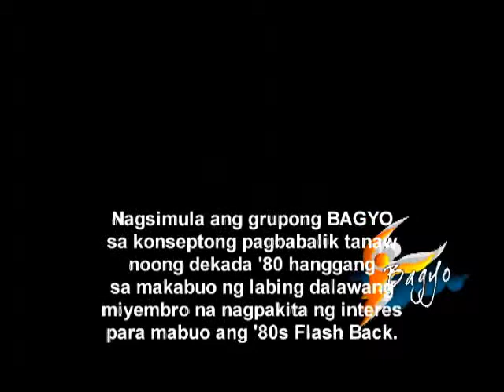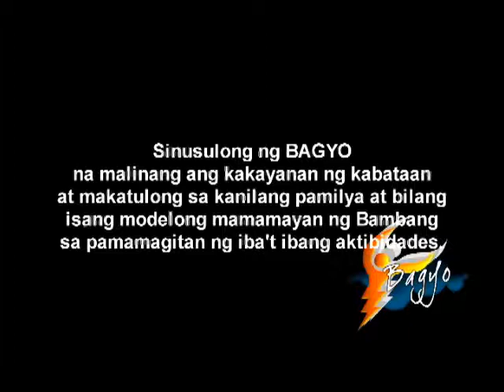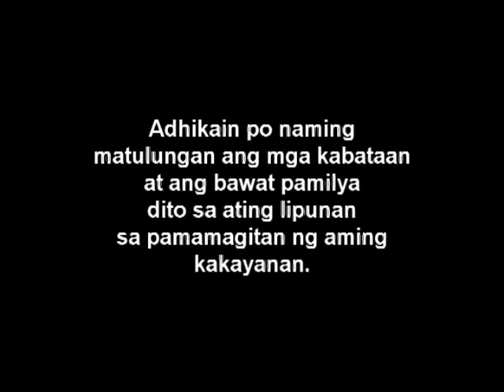BAGYO 1st Anniversary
This is for BAGYO's 1st Anniversary Video Presentation.
- History
- Mission and Vision
- Events and Activities
- Officers
- Members

Video Created by: Cloyd O. Villegas